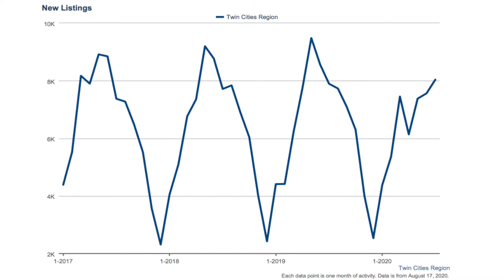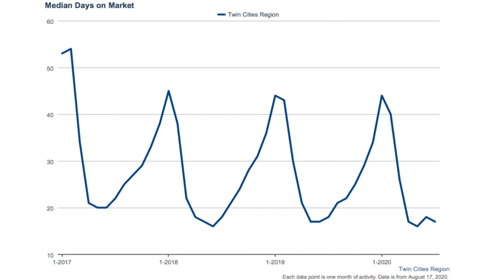Twin Cities Monthly Market Update: August 2020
Hello, I am Matt Johnson with Anew Real Estate Group of Keller Williams.  This is your Monthly Market Update for August 2020.

Learn everything you need to know about the housing market in the Twin Cities. We let you know how many homes are selling, what their average price is and more.

If you have any questions about buying or selling your home, feel free to give us a call here at Keller Williams. Again, this is Matt Johnson.